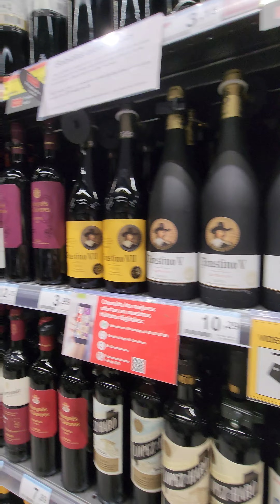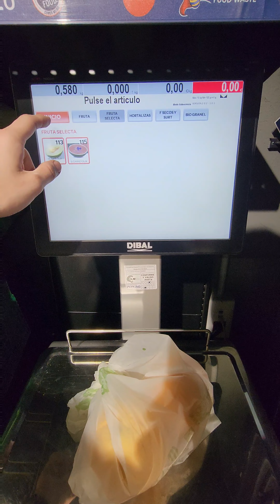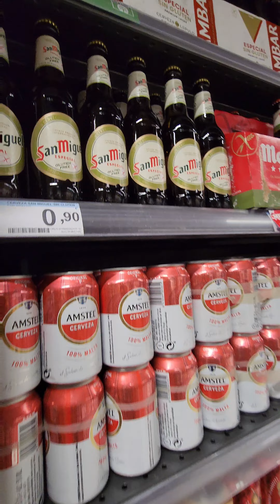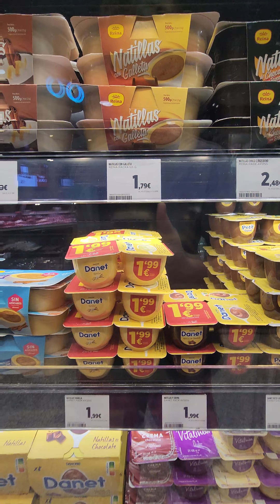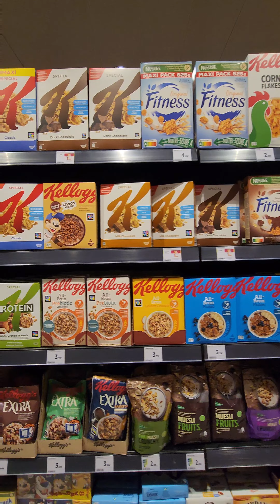RECOPILADO De Supermercados EN MADRID! CARREFOUR Y CORTE INGLES🇪🇸🇪🇸 Argentino En España! Madrid 💯